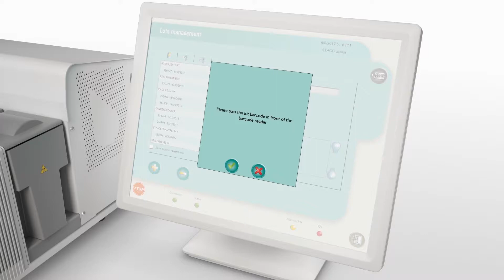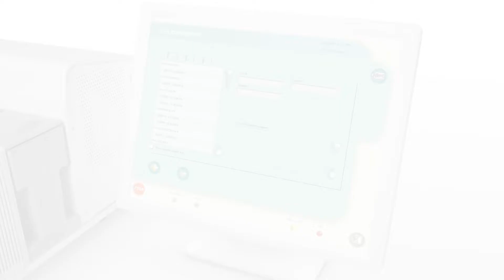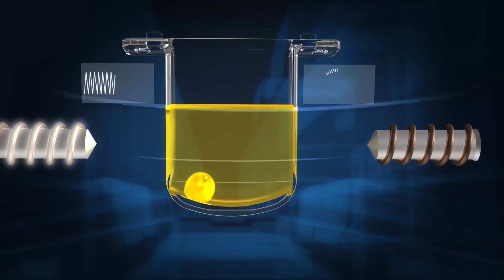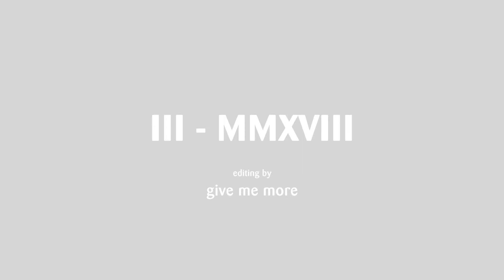Video Congres STA satellitev5 DEF